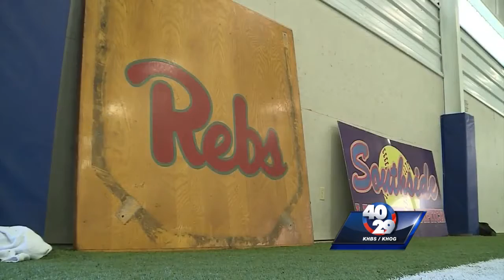Southside to auction off Rebels memorabilia on Saturday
Southside High School is auctioning off its Rebels memorabilia on Saturday.